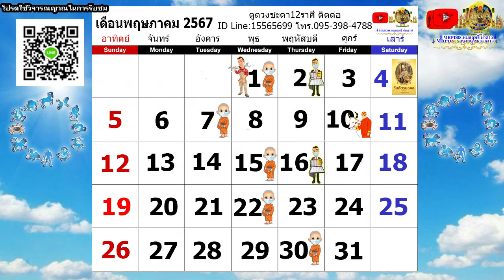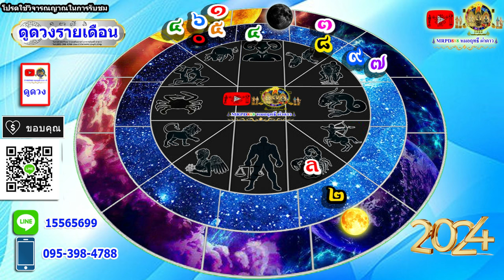ดูดวงรายเดือน ลัคนา/ราศีพิจิก เดือนพฤษภาคม 2567 หมอฤทธิ์ ผ่าดาว อัพเดท